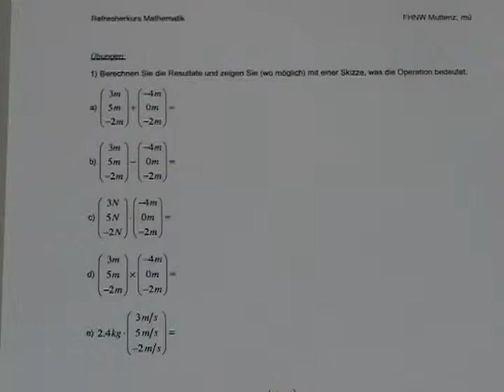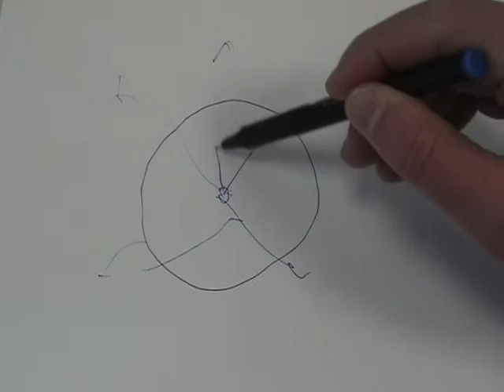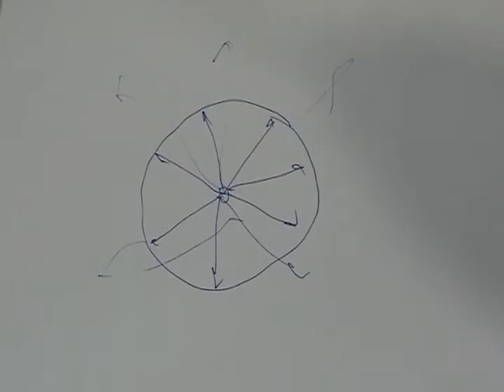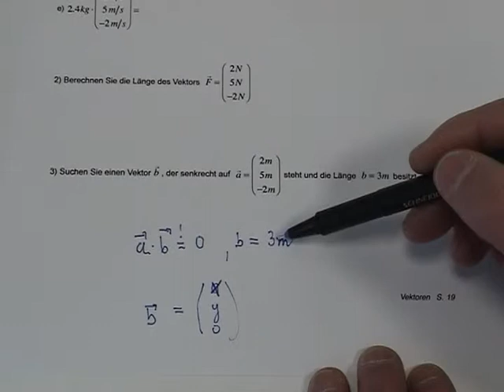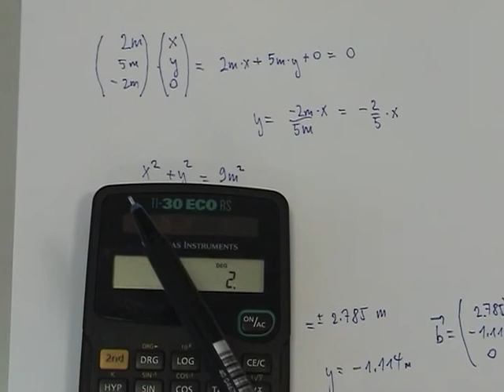** Vektoren 4 Refresherkurs Mathe für FH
Vektorrechnung Mathematik Vorbereitung FH